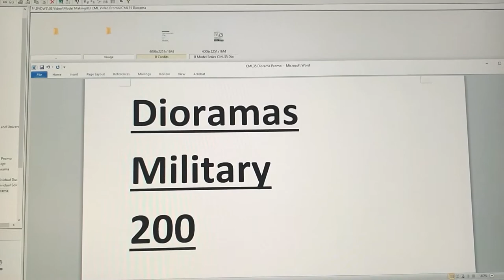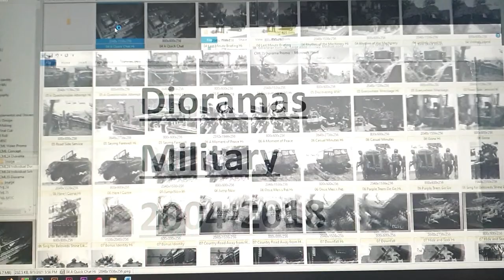Scale Model Portfolio Promo for Casual Modeling Log 35 Diorama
A few dioramas in various scales of military genre that I made from 2004 to 2018. I wasn’t necessarily into military genre when I built my first few AFVs in 2003. I just loved assembling models and wanted to build a few tanks and trucks for a small plant area in the yard, in a sense like having a shipwreck decoration in an aquarium. After being done with the vehicles, I changed my mind to make a few dioramas and see how it’d turn out. The first few dioramas had a rather-pacifist theme as conceptual pieces, followed by some dioramas that felt more… uh… normal. And then it got crazier and crazier. Eventually my military modeling journey has evolved way beyond the original intention of having a few AFVs over plant area like garden décor.

What a madness XD
As I finally settled down after constant relocations, I can now resume
my journey again and start crossing out ideas on my sketchbook.

* “35” only refers to the military genre of scale modeling; not all projects are in 1:35.